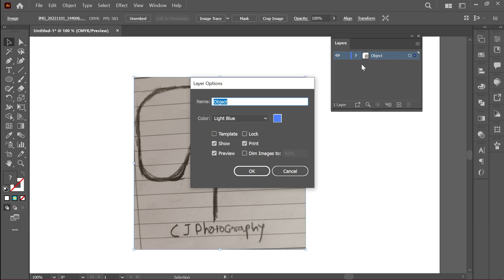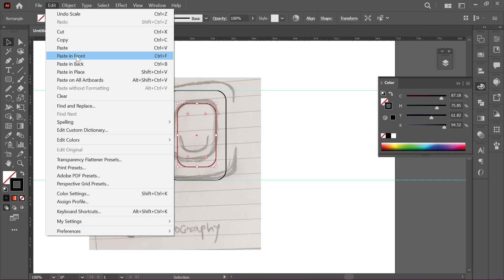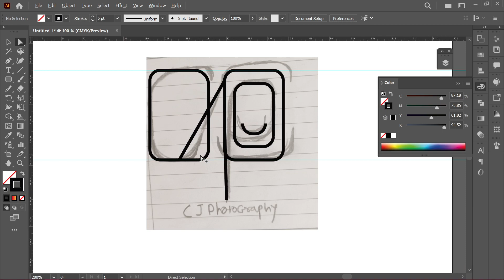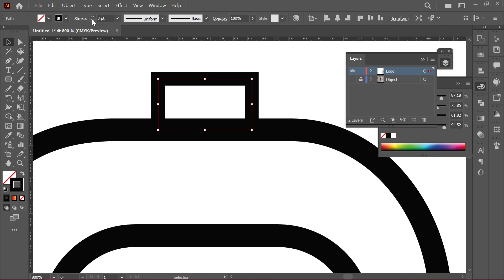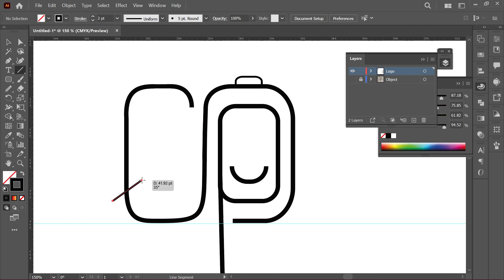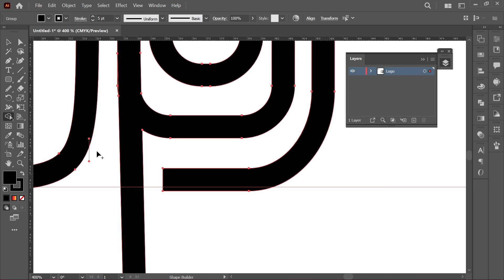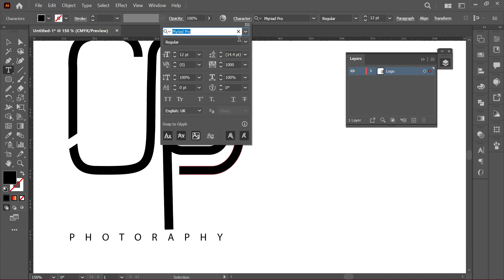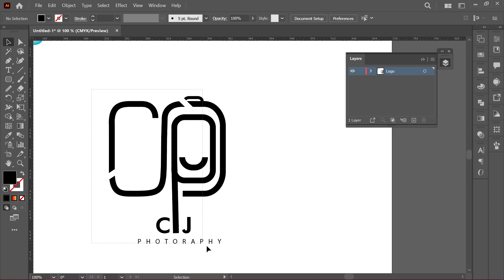Logo From Sketch Episode #3 | Logo Design Tutorial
Here I'm Gonna Show You How To Create Photography Logo Design In Illustrator